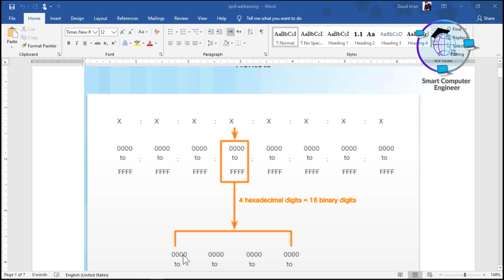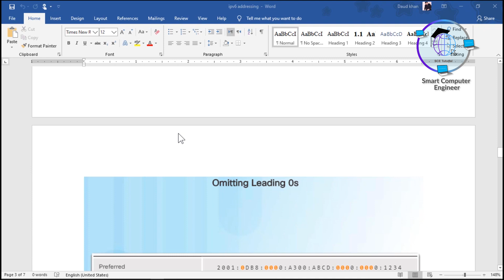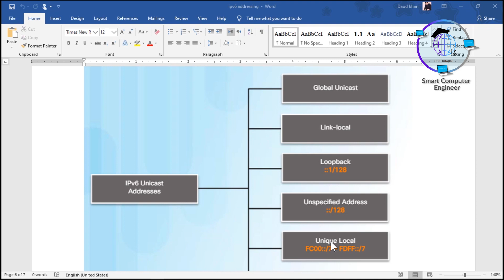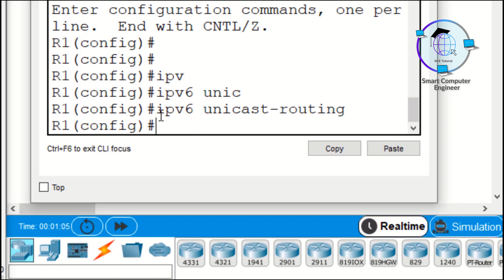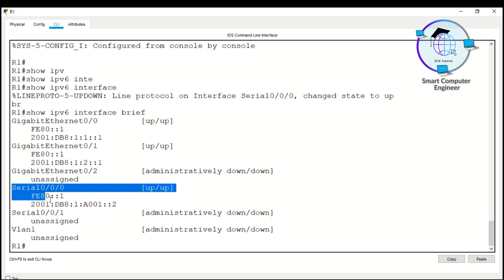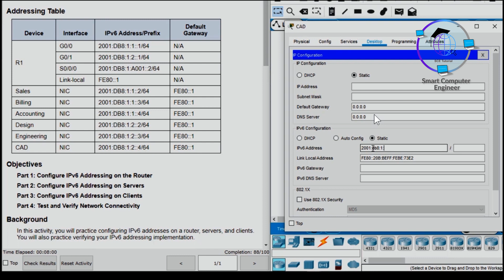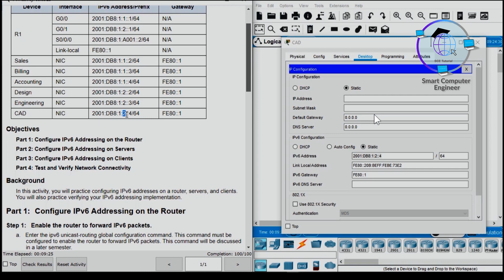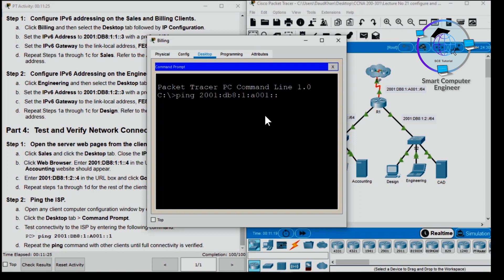Configure and verify IPv6 addressing and prefix in Urdu/Hindi || CCNA 200-301 Complete Series Urdu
In this video Lecture I  Explain Basic Theory and Configure And verify IPv6 Addressing with Practical LAB In Packet Tracer in Urdu/Hindi!

If there is any problem Let me know in comments!